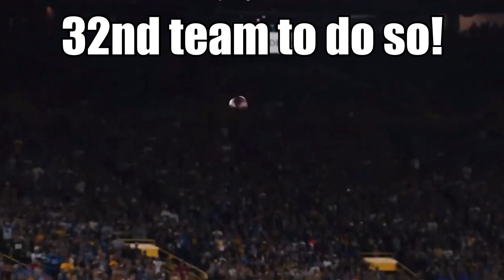2024 NFL Playoffs: Recap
0:00 - Intro
0:11 - Steelers vs Bills
1:00 - Dolphins vs Chiefs
2:11 - Browns vs Texans
4:24 - Packers vs Cowgirls
7:27 - Rams vs Lions
10:01 - Eagles vs Buccaneers
10:55 - Texans vs Ravens
11:30 - Chiefs vs Bills (Part 3)
14:58 - Packers vs 49ers
18:45 - Buccaneers vs Lions
19:54 - Chiefs vs Ravens
21:32 - Lions vs 49ers